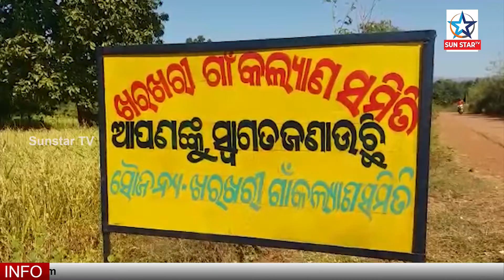୪ ବର୍ଷର ଶିଶୁ କନ୍ୟାକୁ ଚାଟ ଖୁଆଇ ଦୁଷ୍କର୍ମ | Special news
୪ ବର୍ଷର ଶିଶୁ କନ୍ୟାକୁ ଚାଟ ଖୁଆଇ ଦୁଷ୍କର୍ମ | Special news
SunstarTV Odia is one of the Odisha's leading 24x7 infotainment channel covering the latest news , current affairs , Entertainment .
“ସନ୍ ଷ୍ଟାର ଟିଭି” ଓଡ଼ିଶାର ସର୍ବଶ୍ରେଷ୍ଠ ୱେବ୍ ନ୍ୟୁଜ୍ ଚ୍ୟାନେଲ୍, ଯାହା ସଦା ସର୍ବଦା ସମସ୍ୟାଭିତ୍ତିକ ତଥ୍ୟକୁ ଗୁରୁତ୍ୱ ଦେବା ସହ ତୃଣମୂଳ ସ୍ତରର ସମସ୍ତ ସମସ୍ୟାର ସମାଧାନ ପାଇଁ ଲଢ଼ିବ। କେବଳ ପ୍ରତିଶୃତି ନୁହେଁ କାମରେ କରି ଦେଖାଏ “ସନ୍ ଷ୍ଟାର ଟିଭି”| ସାଧାରଣ ଲୋକର ହକ୍ ଓ ଅଧିକାର ପାଇଁ ସ୍ୱର ଉଠାଇବା ସହ ଦୁର୍ନୀତିର ପର୍ଦ୍ଦାଫାସ ମଧ୍ୟ କରିବ।